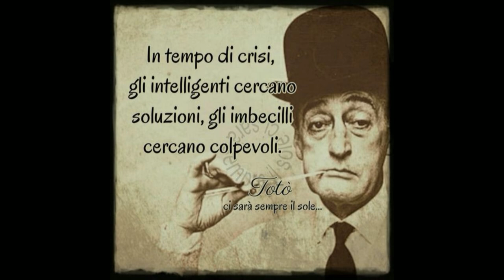Passione calcio puntata del 1-11- 2024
Ospiti
Valerio Rosa
Alessandro Mannocchi
Grabriele  Brandozzi
Chiara Poli